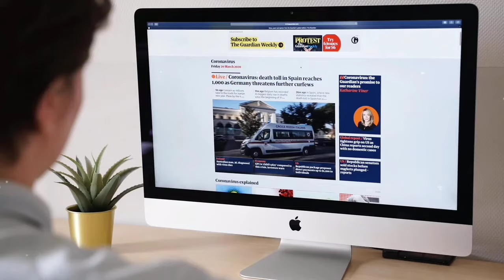Main Ladega (2024) Official Trailer | Akash Pratap Singh | Gaurav Rana | Kathakaar Films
‘MAIN LADEGA’ MOVIE FIRST LOOK POSTER OUT…
IN CINEMAS : 26 APRIL
FirstLook poster of MainLadega - a hard-hitting story about a boxer fighting to protect his mother from his father - is out now.

WRITER/ACTOR
Produced by Akshay Bhagwanji and Pinakin Bhakta under KathakaarFilms Directed by GauravRana.